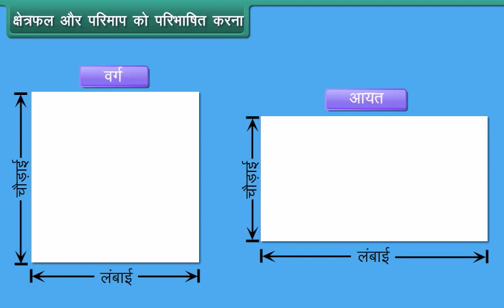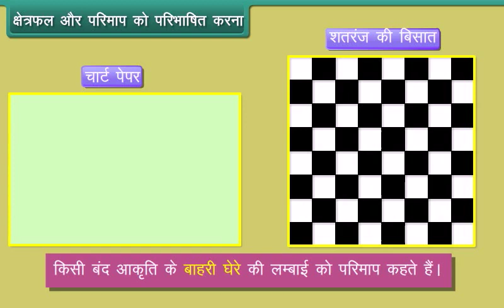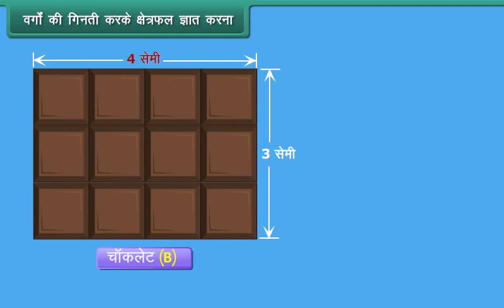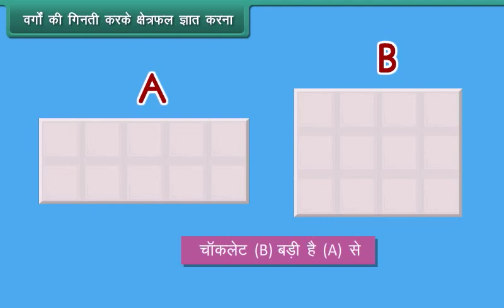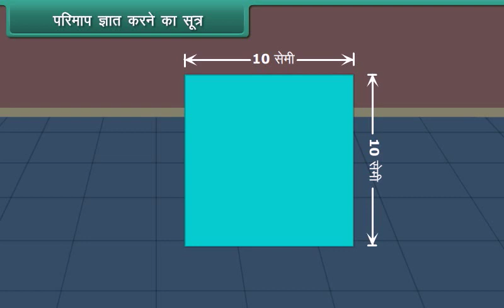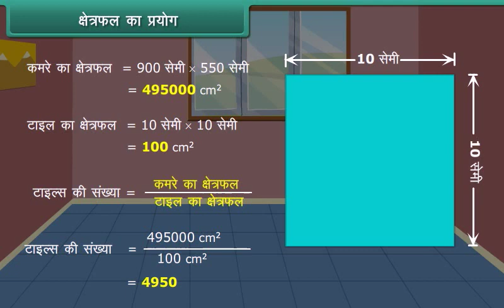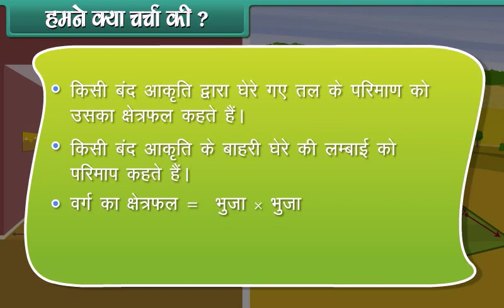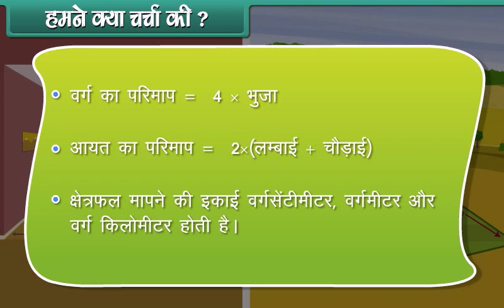Class 5th :- Perimeter and Area(परिधि और क्षेत्र) | videos for kids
apni-coaching